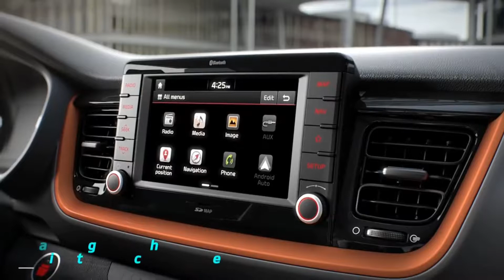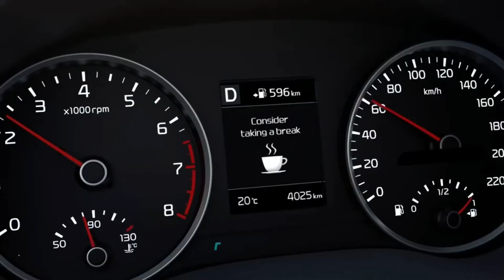Upcoming Kia STONIC || Venue /Breeza/XUV 300 Rival